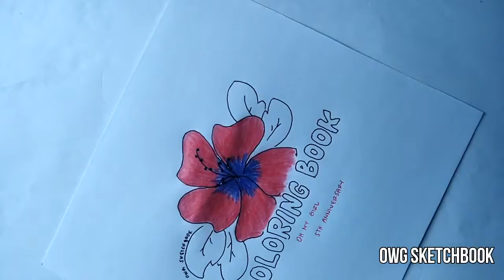[VIDEO #06 - COLORING BOOK] OH MY GIRL 5TH DEBUT ANNIVERSARY fanart | OWG Sketchbook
10 days left